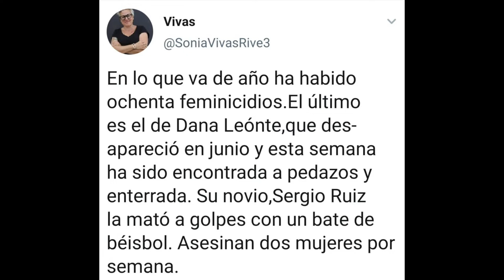221001 Manifestación antifascista